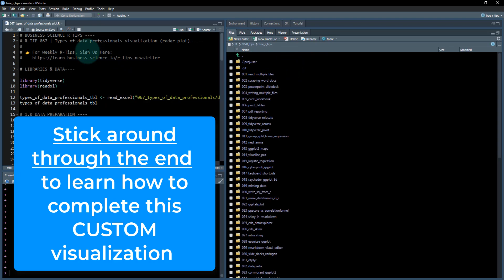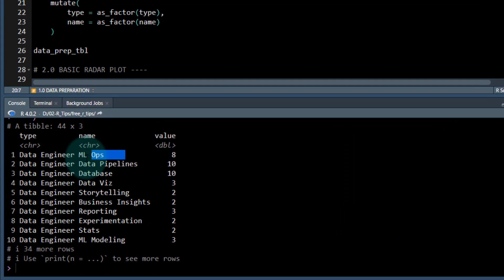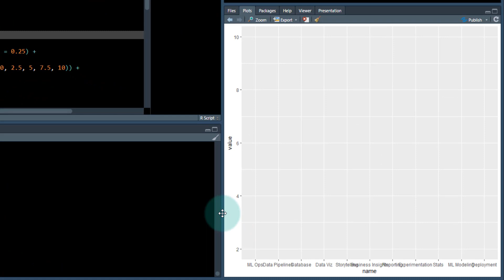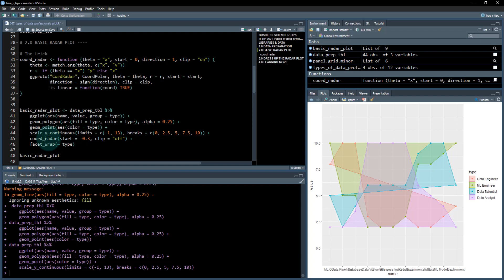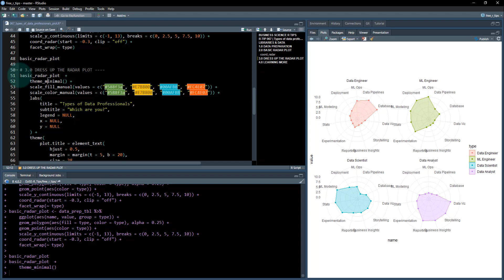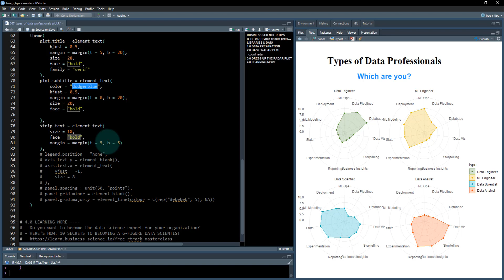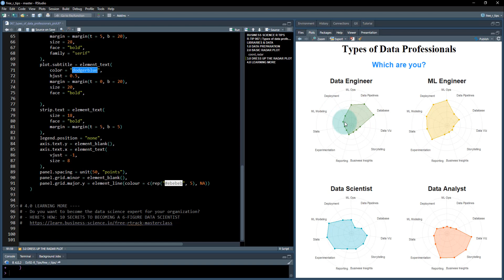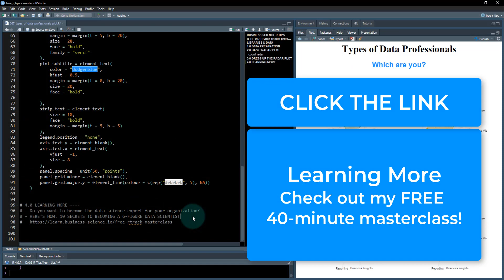How to Make Data Visualizations that GO VIRAL (using R)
Quit trying to tell stories with data visualization. Do this instead. If you're a data scientist or data analyst who wants to get an executive to stop from looking at his phone and to start looking at your slide deck OR someone on LinkedIn to stop mindlessly scrolling and start reading your post, then this tutorial will help.

📚The 5-Course R-Track Program (Become The Data Scientist You Were Meant To Be)

Table of Contents:
00:00 How to Make VIRAL Data Visualizations in R
00:20 Why this is important to YOU
00:56 How to Get the Data and Code
02:12 Tidy Data Preparation (Long Format)
03:13 The Basic Radar Plot
06:27 How to Dress Up the Radar Plot
07:43 How to Customize the ggplot2 theme
11:25 How to Learn More with Me